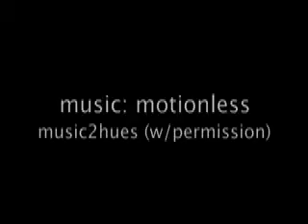wisdom - a videopoem